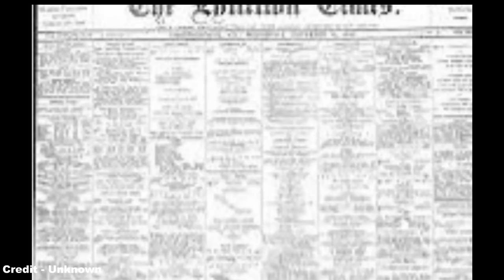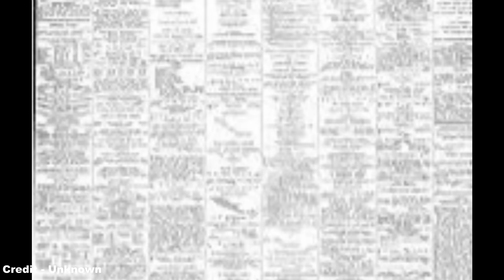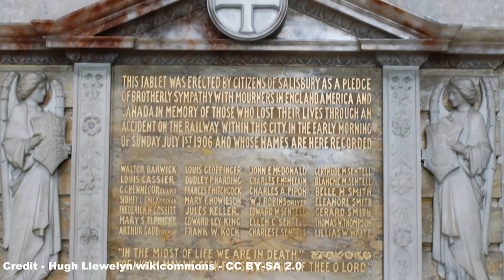The Mystery of the 1906 Salisbury Train Crash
In light of the collision between two trains that occurred near Salisbury train station in Wiltshire back in October 2021, I wanted to take a look at another time Salisbury's name entered the history books for the wrong reasons.

Therefore, we turn the clocks back to July 1906, when during a quiet night on the South Western Mainline, the peace of the early morning hours was shattered when the Ocean Special, the LSWR's Plymouth boat train, stormed through the station and jumped the tracks at the eastern end of the platforms, killing 28 people, and in so doing leaving a mystery that continues to baffle experts to this day.

References:
- Danger Ahead! (and their respective sources)
- UK Board of Trade (and their respective sources)